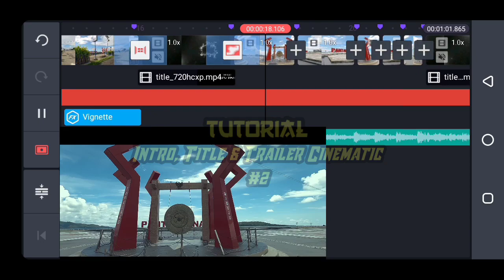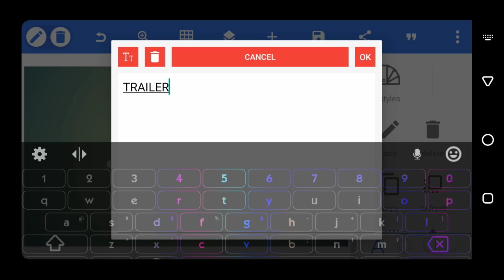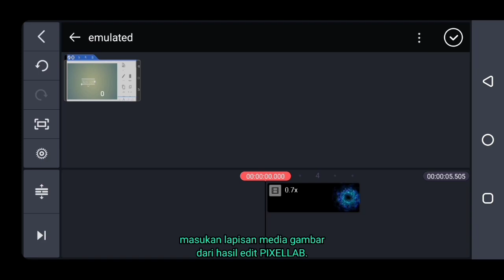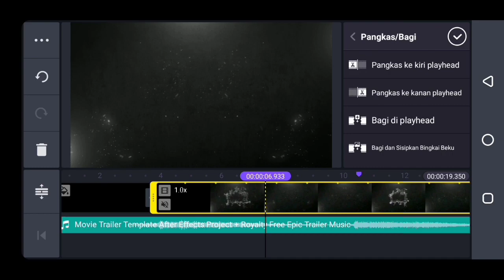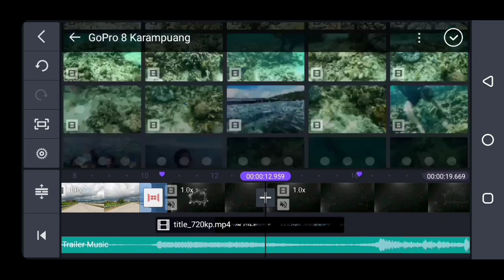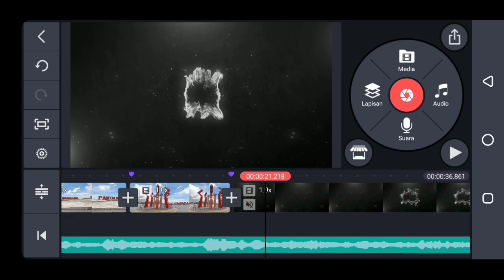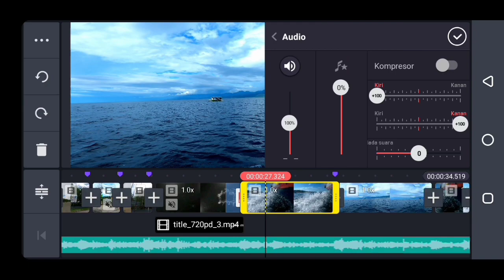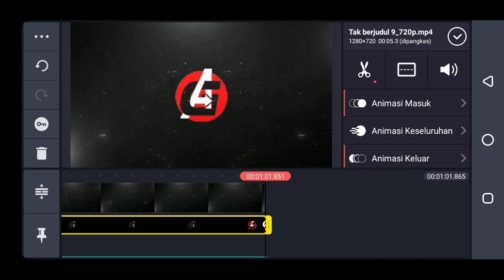Intro Opening Trailer Cinematic 2 | TUTORIAL KINEMASTER PIXELLAB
salah satu cara membuat opening trailer menggunakan KINEMASTER & PIXELLAB.

Segmen
00:00 Preview
00:33 Edit PixelLab
04:38 Edit KineMaster Project 1
06:46 Edit KineMaster Project 2

Semoga bermanfaat.